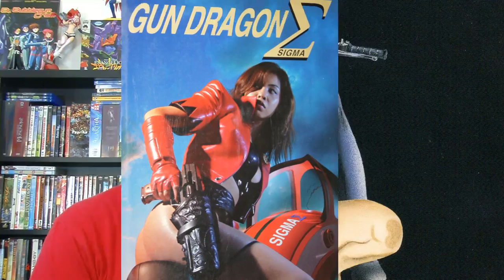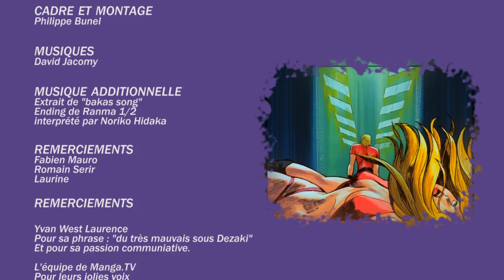BAKANIME 10 - Space Adventure COBRA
Salut les animevores !
Voici le BAKANIME consacré à la série et au film SPACE ADVENTURE COBRA  !
Phil revient sur les origines de la saga, du manga à l'anime, démontrant que les œuvres antérieures ne sont réservées qu'aux nostalgiques !
Il prouve aussi son intarissable amour pour le cinéma d'Osamu Dezaki !

Bonne émission à toutes et à tous !

Rejoignez nous sur la page Facebook : Bakast - Bakanime
Et Twitter : @BakastTV @philfuzz @cinefuzz